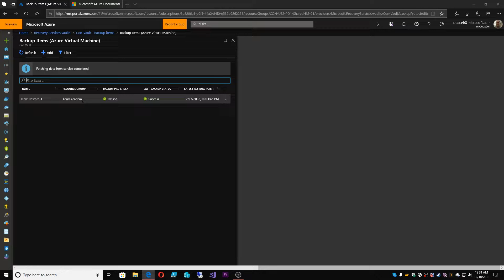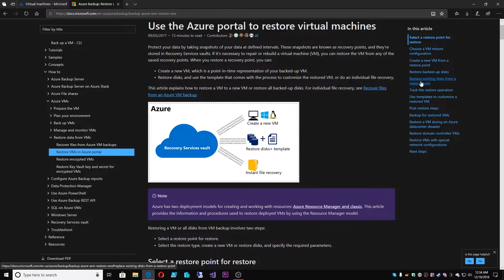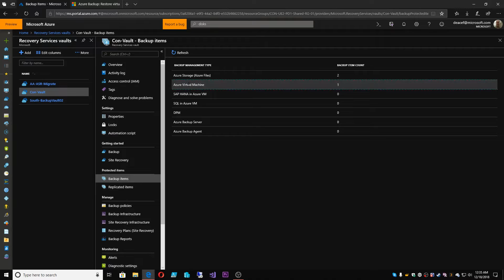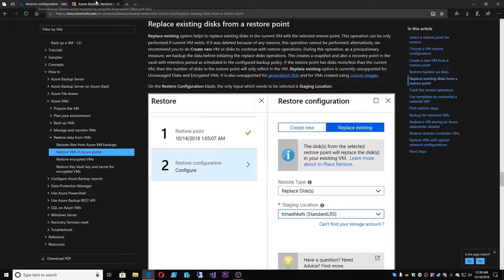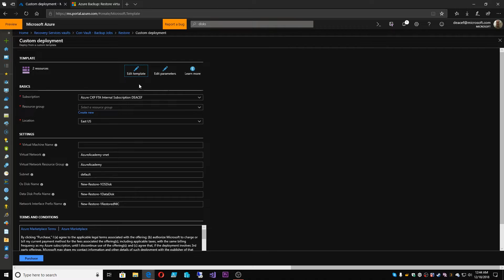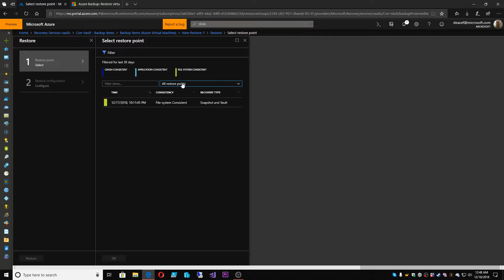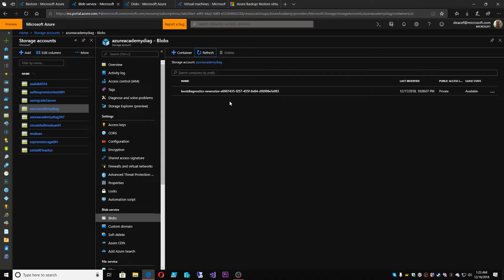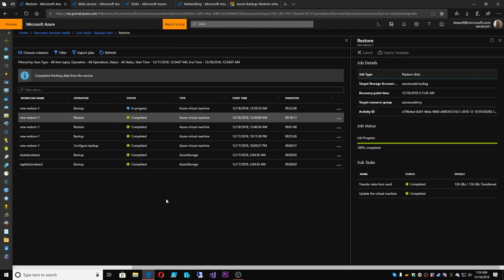Azure Backup - #6 - Restore VMs in place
Learn all about the new Restore VM in place features and more in Azure Backup

Review Azure Backup, Restore options  -  0:40
Perform Disk Restore                                -  3:50
Restore caveats                                          -  5:35
Walk through Disks Restore                     -  6:53
Walk through New Restore in place        -  10:03
Review the completed restore                 -  12:25
Whats Next...?